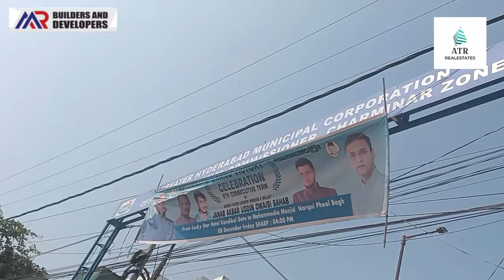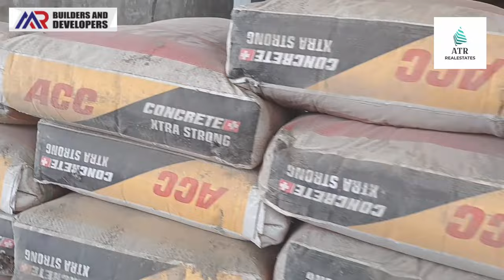Flat For Sale At Chandrangutta Hyderabad India, Call; 8374569261 Atr Realestates. Call; 9949092140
Flat For Sale At Chandrangutta Hyderabad India,Call; 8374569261
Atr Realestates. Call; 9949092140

FLAT IN EMI 850 SFT 2BHK WITH BORE WATER , PARKING , WATCHMAN ROOM , CCTV CAMERA , VERY NEAR TO MAIN ROAD AND GHMC OFFICE CHANDRYAN GUTTA , SCHOOLS , COLLEGES AND MANY MORE @ NASEEB NAGAR CHANDRAYNGUTTA CALL OWNER : 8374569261 – 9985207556